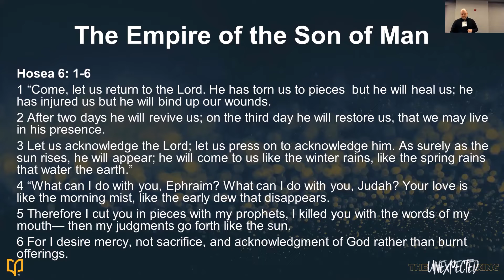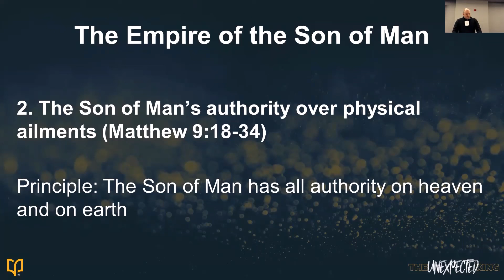Matthew 9 lecture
BSF lecture on Matthew chapter 9